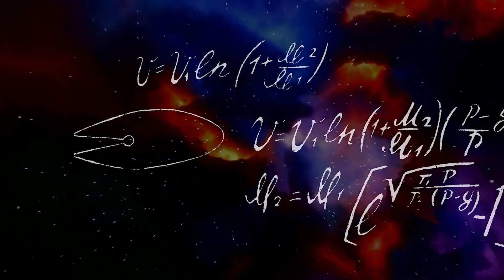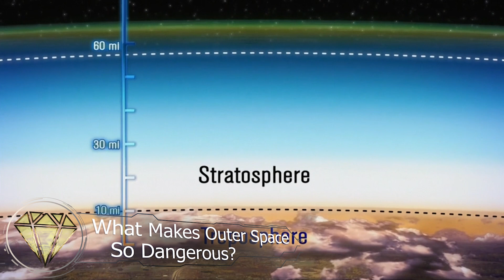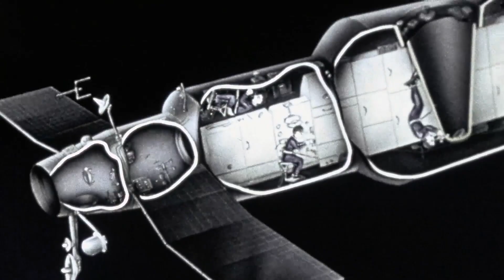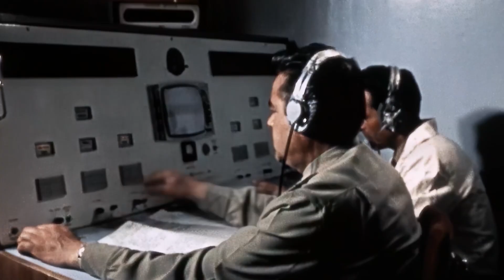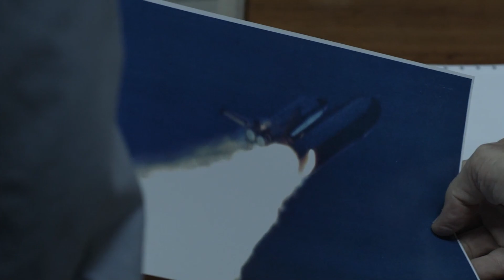The Fate of the 18 People Who Disappeared in Space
“Earth is the cradle of reason, but one cannot live in the cradle forever.
The future of humanity is in space.”
These words come from Konstantin Tsiolkovsky, a legendary spacecraft designer known around the world.
His portrait is proudly displayed at NASA, honoring his enormous contributions to space science.
It’s now been more than half a century since the very first human journey into outer space.
Over time, we’ve grown more familiar with space-related terms like gravity, weightlessness, vacuum, and radiation, and they no longer sound like alien words from the future.
But do we really understand what space is like, or are we just fooling ourselves into thinking we do?
Space is still not a place where Homo sapiens truly belong, and it remains an incredibly hostile environment for fragile human life.

What Makes Outer Space So Dangerous?
Martyrs of Near Space
Soyuz 1
Soyuz 11
The Challenger Disaster
The Columbia Disintegration